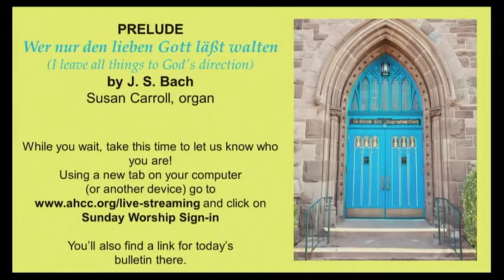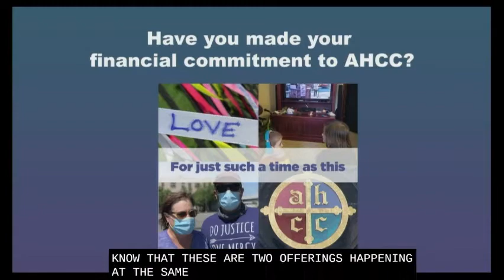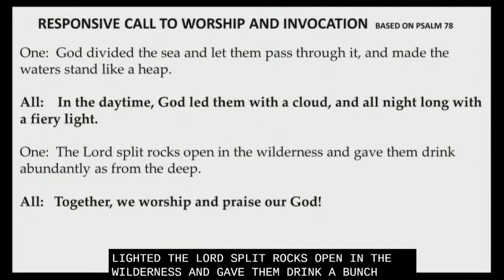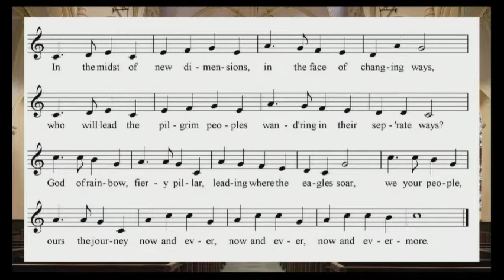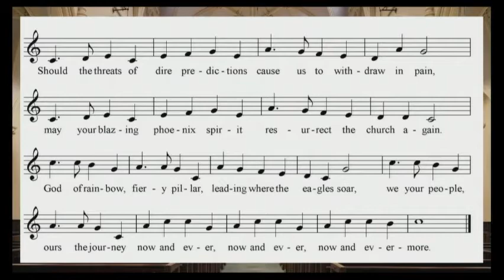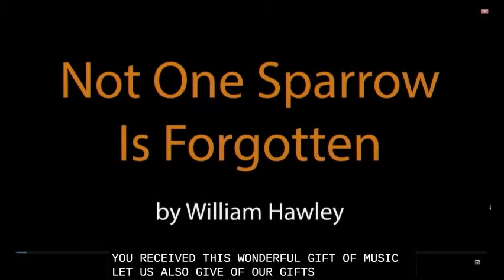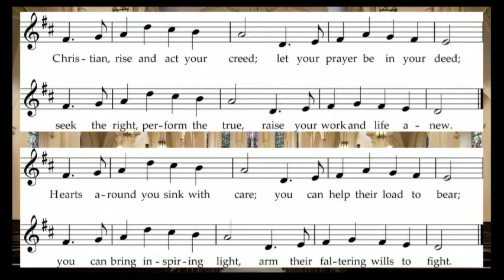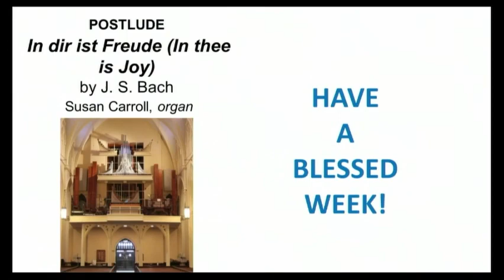27Sep2020 Sunday Worship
Sunday Live Stream from the historic sanctuary of Asylum Hill Congregational Church - Hartford, CT.

Rev. Erica Thompson, Senior Minister, preaching.